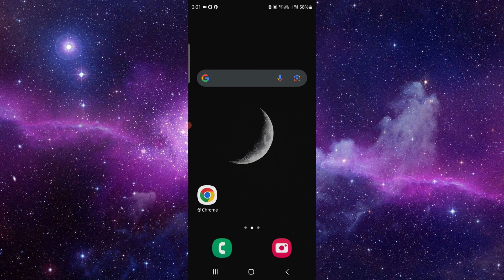✅ Can I Pin A Comment On Facebook Post? (Can You Pin A Comment On Facebook Post?)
Wondering if you can pin a comment on a Facebook post? This video provides the answers and steps to manage your Facebook comments.

Key Learning Points:
• Steps to pin a comment on Facebook
• Understanding Facebook post management
• Tips for enhancing social media posts